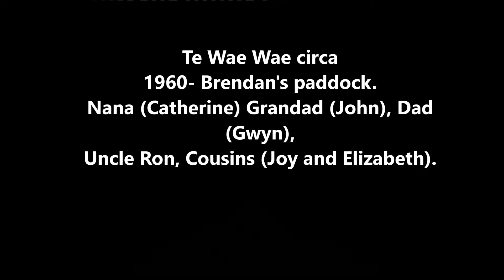Te Wae Wae Bay 1960 - 2022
Te Wae Wae Bay, the bottom of the South Island New Zealand.  Next stop to the South, is Antarctica.  Grandad John arrived around 1909 to work on the railway line that reached far into the forest, to settle the new "bush town" of Tuatapere.  Subsequently he built shops, homes, a hall and several picture theatres.  This video features his merry go round at Brendan's paddock circa 1960, Te Wae Wae bay.